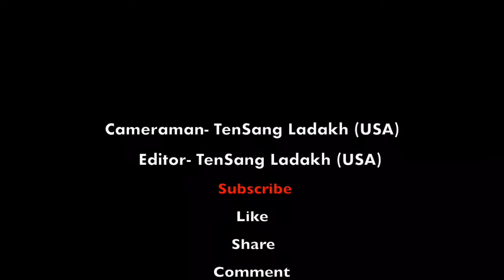PART#7 Pug Nubra Nail Clipping